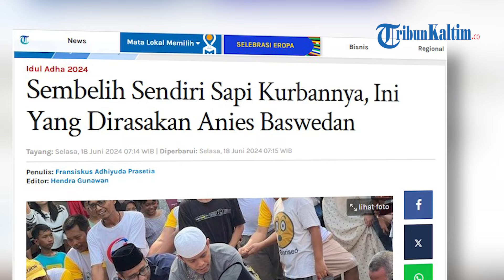Anies Baswedan Lakukan Sendiri Prosesi Kurban, Ini Yang Dirasakan Anies Baswedan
Lantunan takbir terdengar menggema keras dari Masjid Babul Khoirot, Lebak Bulus Jakarta Selatan, Senin (17/6) pagi.
Ratusan masyarakat pun antusias menyaksikan deretan hewan kurban berupa sapi dan kambing yang terikat di halaman Masjid tersebut.
Sejumlah pria yang kompak berkaus putih-kuning tampak sibuk mengasak pisau. Mereka juga bersiap dengan sejumlah tali-tamali.
Ditengah persiapan itu, sejumlah warga pun berebut untuk berfoto dengan salah seorang pria yang baru datang ke lokasi penyembelihan hewan kurban. Dia adalah mantan Gubernur DKI Jakarta Anies Baswedan.
Anies yang tampak mengenakan pakaian koko berwarna biru dongker pun menyaksikan langsung prosesi penyembelihan hewan kurban dalam Idul Adha 1445 H/2024 M.
Anies Baswedan diketahui berkurban seekor sapi seberat 916 kg di Masjid Babul Khoirot, Lebak Bulus Jakarta Selatan.
Setelah menunggu beberapa saat, Anies pun berkesempatan untuk menyembelih langsung sapi kurbannya sendiri.
Anies pun tampak menyaksikan sapi hampir seberat 1 ton itu digiring oleh panitia untuk menuju lokasi penyembelihan.
Sapi berwarna coklat itu sempat meronta-rontak tak ingin digiring menuju tampat penyembelihan. Namun, salah seorang ‘membujuk’ sapi itu hingga akhirnya rubuh di dekat penyembelihan.
Anies pun membuka golok bersarung hitam itu. Kemudian, mantan Capres pada Pilpres 2024 itu pun mendapat petunjuk dari panitia untuk melakukan penyembelihan.
Lantunan takbir pun berkumandang keras. Anies pun terlihat bersiap mengambil posisi untuk menyembelih.
Dengan mulut mengucapkan doa dan ayat-ayat Al-Quran, Anies pun mulai mengambil posisi menyembelih sapi itu.
“Allahu Akbar, Allahu Akbar,” seru masyarakat yang menyaksikan itu.
Anies pun menyembelih sapi dengan satu tarikan pisau.(*)